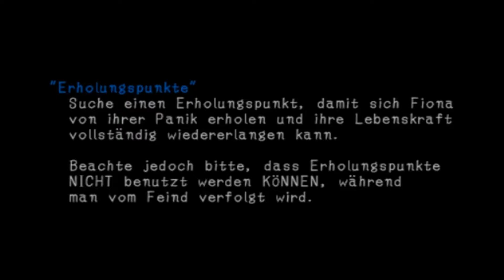Let's Play Haunting Ground (german) part 9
wir schalten unseren ersten "Erholungsraum" mit den beiden zerbrochenen Platten frei und verpassen dem guten Debilitas etwas "Bildung"